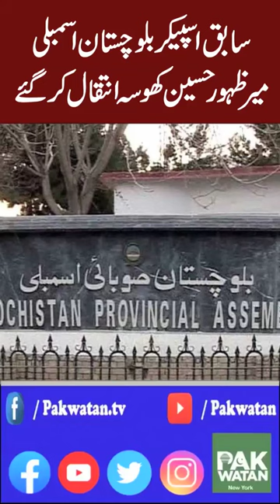Former Speaker Balochistan Assembly Mir Zahoor Hussain Khosa passed away